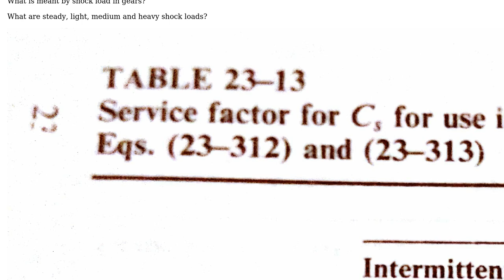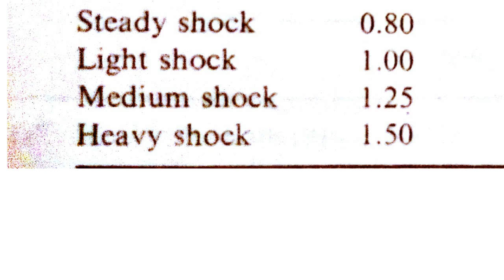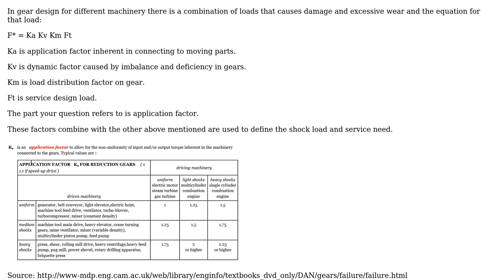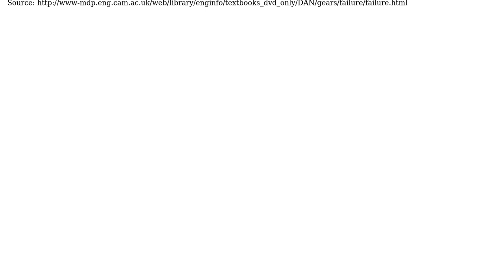Engineering: What is meant by "shock load" in gears? (2 Solutions!!)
Engineering: What is meant by "shock load" in gears?

With thanks & praise to God, and with thanks to the many people who have made this project possible! | Content (except music & images) licensed under CC BY-SA | Music | Images & others | With thanks to user Xlam user Solar Mike user niels nielsen user kamran and the Stack Exchange Network Trademarks are property of their respective owners. You are responsible for your own actions.